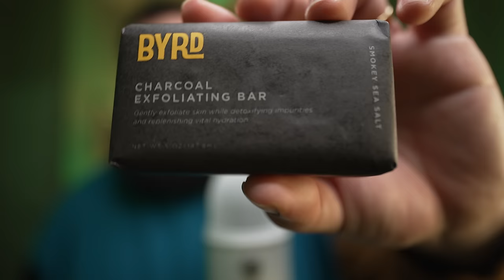ASMR Sounds for Relaxing, Gaming, Studying [NO TALKING]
Enjoy this no talking sound assortment. Good sounds only. Perfect for white noise in the background of gaming or studying, or just to clear your mind and relax. Lots of tapping, liquid, and hand sounds. Enjoy!